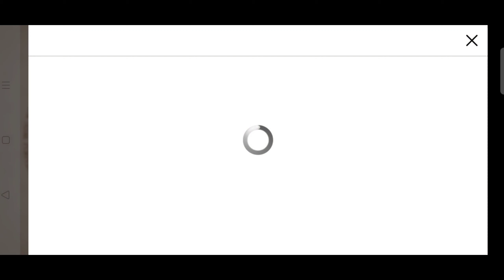GACHA DARKNESS SWIMSUIT YOK, SEXY BGT ❤️ WKWKW - Konosuba Fantastic Days